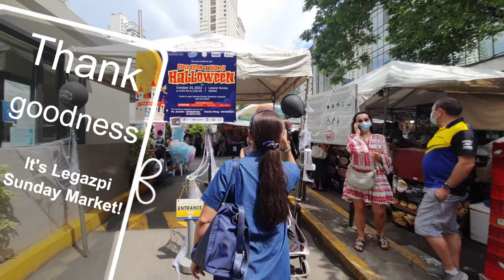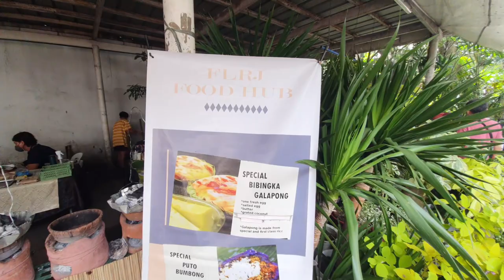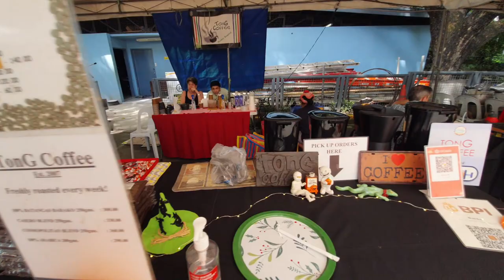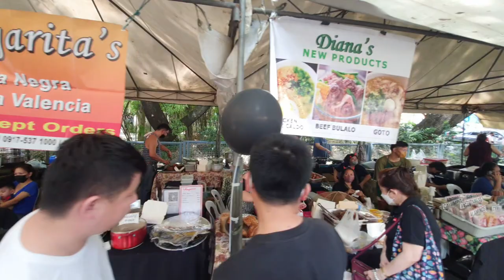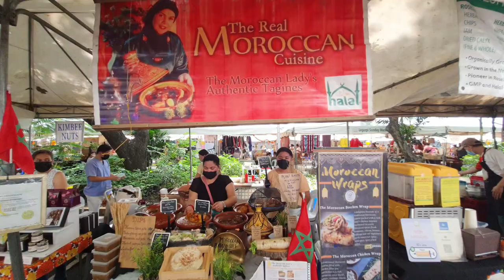Legazpi Sunday Market: Delight Your Palate in Makati City!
This is not your ordinary market place, what it’s like negotiating on the streets (or parking area) of a premier city like Makati beside an international  school (Asian Institute of Management) on a typical Sunday morning. Founded in 2005 by Mara Pardo de Tavera who also operated a similar weekend bazaar in Greenbelt Park in the 90s, the market features a wide variety of products for sale including farm fresh & organic produce, homemade local & international foods including a strictly vegetarian, natural personal care products, kitchenware, trinkets & artisan crafts.

Street markets have been one of the more popular tourist spots in the Philippines (heard of Divisoria & Baclaran? LOL). But unlike these 2 widely-popular markets in Tondo & Baclaran, the Legazpi & its sister Salcedo Saturday Market (open once a week only) are rather small, open-air markets but clean & more organized with more quality goods you can purchase (or you can just explore without buying anything even just hanging out in nearby parks). Despite a significant crowd, it still follows safety & health protocols against COVID-19 well sort of.

The Legazpi Sunday Market opens at 7 AM to 2 PM every Sundays in Corinthian Carpark beside AIM along Paseo de Roxas Avenue (to move back to original Legazpi Active Park as soon as the construction of a multi-level parking building is completed). Now, let’s find some interesting foods & items that we never heard of nor normally find anywhere else – only in Legazpi Sunday Market!